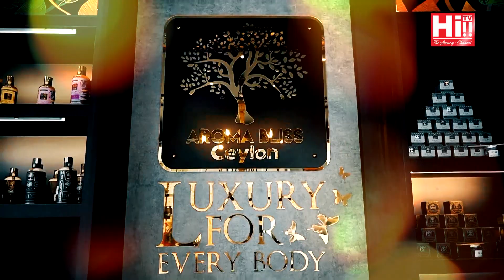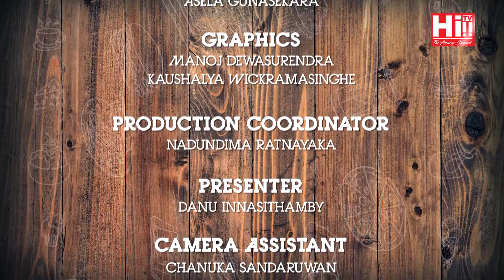Danu on Fire | Faizer Musthapa